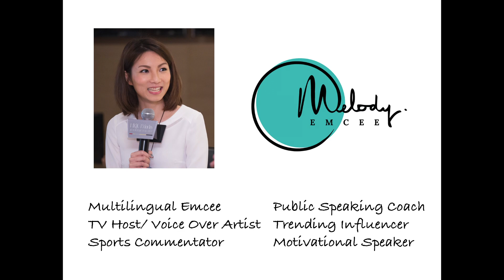Bloomberg Businessweek Listed Enterprises of the Year 2017